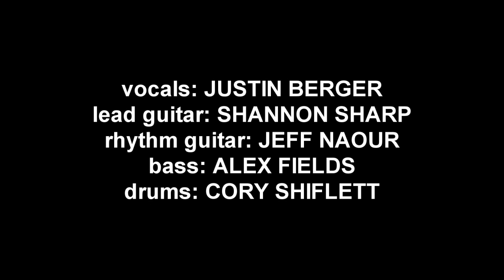N-GAUGE "Attitude" LIVE 1998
This was shot near Tacoma, WA in 1998 at a house party.
N-Gauge was an indie metal/rap-core band from the late 90's based out of the Seattle/Tacoma area.

This song is called "Attitude" and is about police brutality and the like.

Vocals: Justin Berger
Lead Guitar: Shannon Sharp
Rhythm Guitar: Jeff Naour
Bass: Alex Fields
Drums: Cory Shiflett